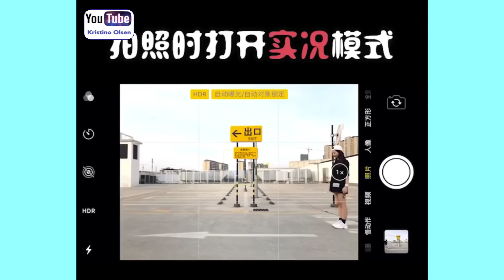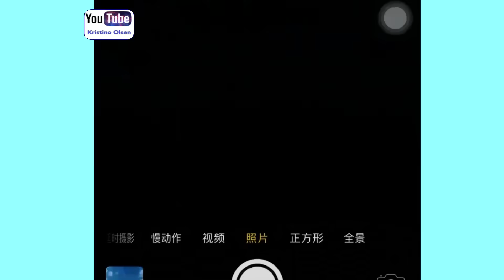Paranormal Photography Trick